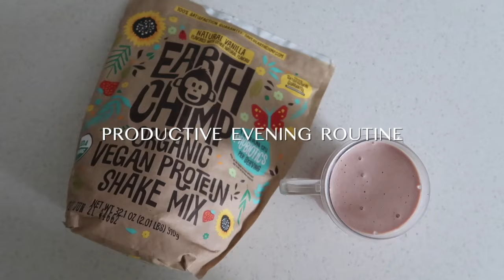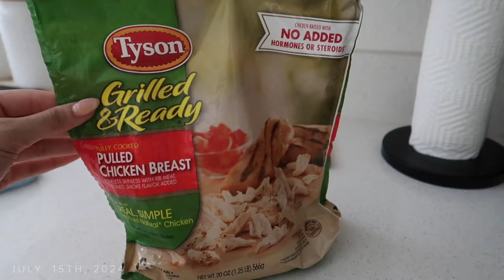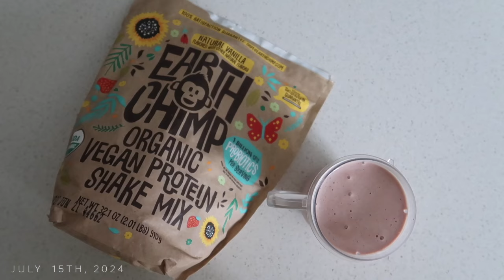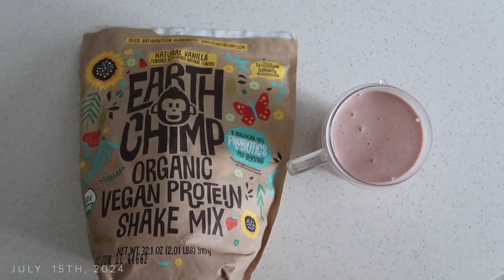PRODUCTIVE EVENING ROUTINE TO WAKE UP EARLY | Digital planning + preparing for my 8-5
Hi friends! I hope you are all doing well! In today's video I am sharing a productive evening routine to wake up early for work. I make everything is prepped and ready for the week!

@earthchimp  -Vanilla Protein Powder